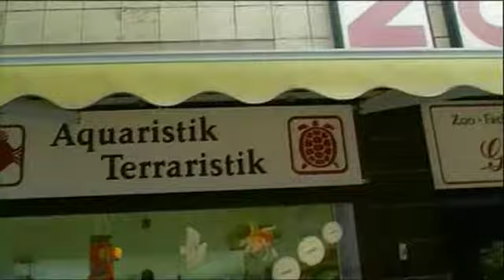Fickende Fische (Trailer)